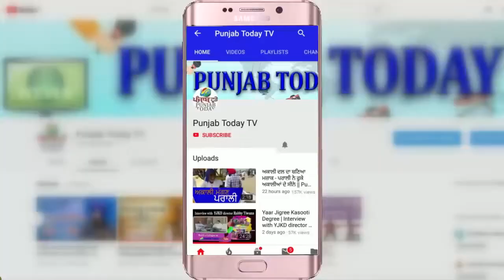नेताओं के नफरत भरे बयानों पर अभिनेत्री स्वरा भास्कर का भाषण | Swara Bhaskar